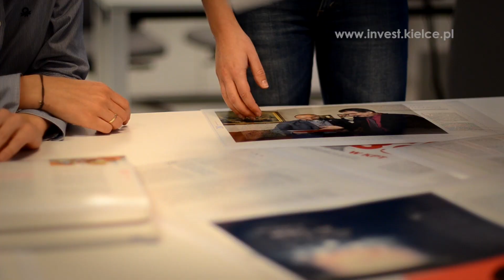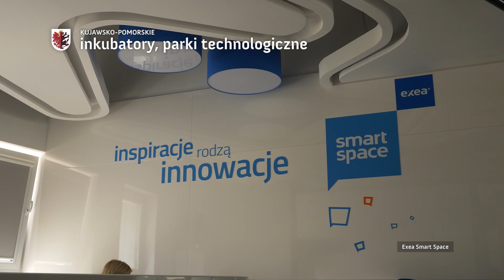GSF Showreel 2014